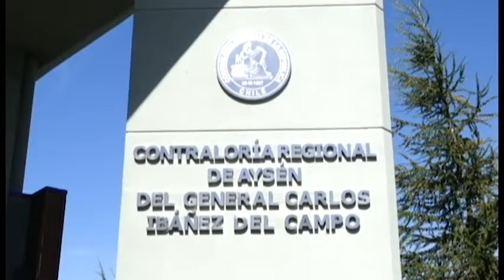Entrevista Candidato a Concejal